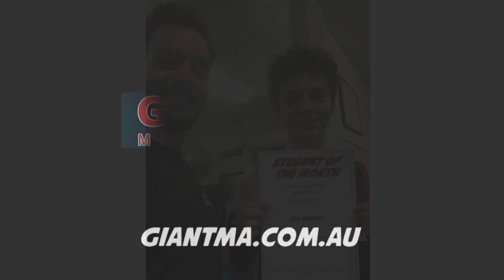Students of the Month for April 2023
Congratulations to the Students of the Month who have shown great effort, attitude and dedication toward their training, shining above the rest. Only one student gets chosen in each of the martial art programs.

Big shoutout to the following dedicated champions!

In April we recognise:

Mini Mites - Jawad Deeb

Tiny Titans - Rayanne Elzein

Little Giants - Daniya Matar

Goliaths - Kathy Pham

Goliaths Int - Freya Moss

Teens HKD Beg - Sofia Scali

Teens HKD Int/Adv - Laurence Screnci

Teens Kickboxing - Leo Odgers

Hapkido - Danny Challita

Kickboxing - Vicky King

BJJ - Anthony Baladi

Weapons - Carole To